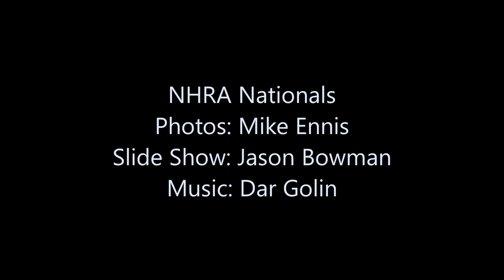NHRA Nationals 1990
Slide show of Mike Ennis' photos from the 1990 NHRA Nationals